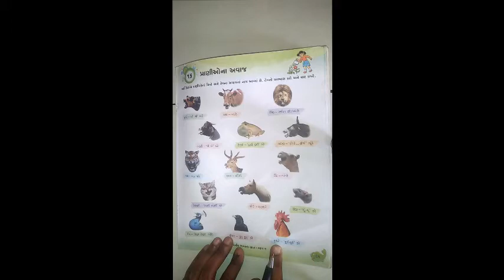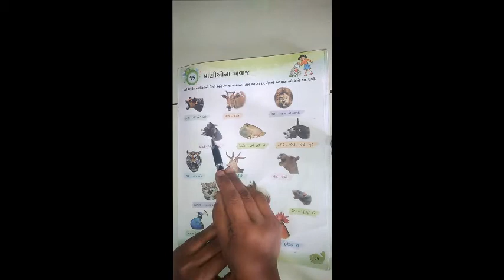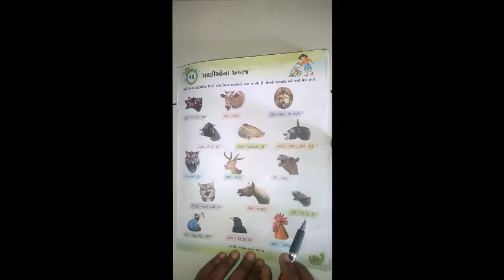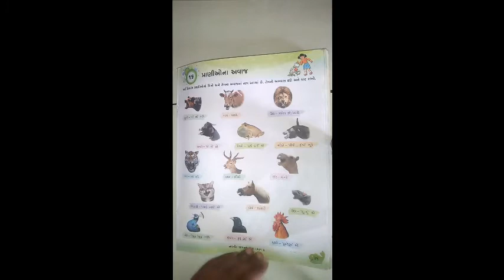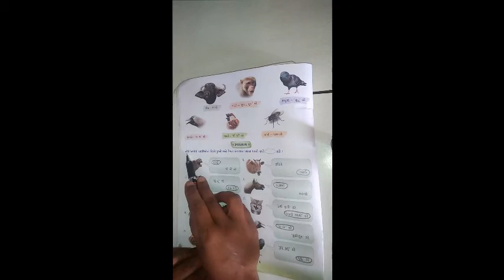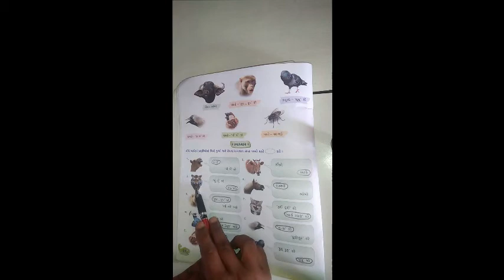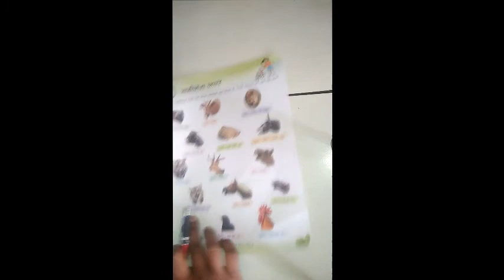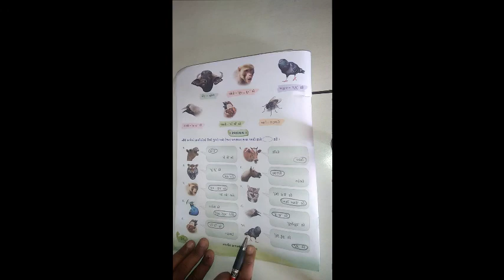ધોરણ ૨ વિષય સામાન્યજ્ઞાન પાઠ ૧૬ પ્રાણીઓના અવાજ